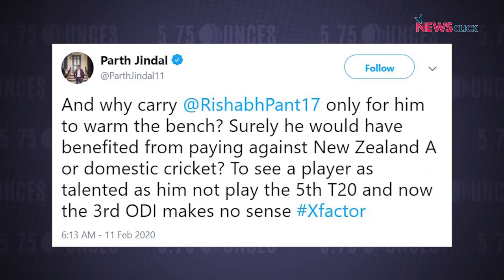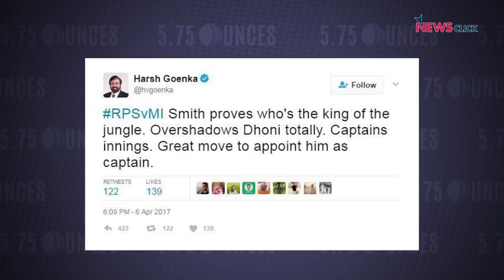क्या IPL टीम Owners का अपनें खिलाड़ियों की सिफ़ारिश करना सही है? (5.75 Ounces S-2, Ep.10)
Delhi Capitals के चेयरमैन Parth Jindal ने हाल ही में twitter के माध्यम से यह ज़ाहिर किया की उनकी टीम के खिलाडी Rishab Pant और Ravichandran Ashwin को Indian टीम के setup से बाहर रखा जा रहा हैं | उनका मानना है की Pant जैसे खिलाडी को T20 मैचों में प्रेफरेंस मिलना चाहिए, वहीं दूसरी ओर Ashwin को भी टीम में शामिल करने पर विचार होना चाहिए | Parth Jindal ने साथ ही साथ यह भी कहा की भारतीय टीम को Wicket-takers की जरुरत है | क्या है Parth Jindal की इन बातों के मायने, आइये जानते हैं हमारे क्रिकेट एक्सपर्ट्स Jamie Alter और Nikhil Naz से |